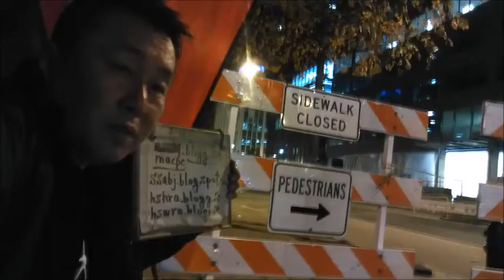in and out in Starbucks in Washington d c by Nov 27,28 2019 Wed,Thu